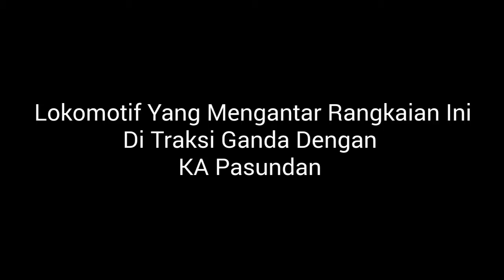Momen Kirim Rangkaian Kereta eksekutif stainless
Pada hari Minggu 03 Juni 2018, Dijalankan KLB/KP 11702 kirim Rangkaian K1 18 Atau Biasa Disebut K1 Stainless Relasi madiun - Surabaya Gubeng Dengan Susunan Formasi Rangkaian 1 Pembangkit, 8 K1 Stainless, Dan 1 Kereta Makan. Kemudian Pada Keesokan Harinya Lokomotif Yang Mengantar Rankaian Ini Kembali Pulang Ke Madiun Dengan Di Traksi Ganda Dengan KA Psundan.

Terus Support Channel Ini Dengan Cara Mensubscribe Dan Menekan Lonceng Notifikasi Agar Kalian Tidak Ketinggalan Video Terbaru Setiap Minggunya.